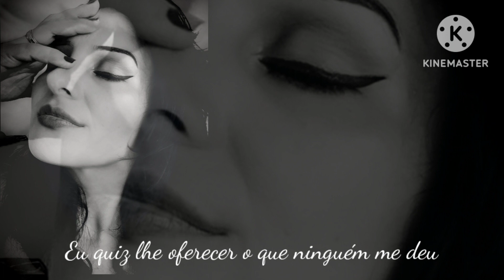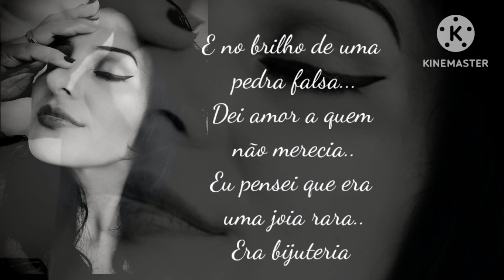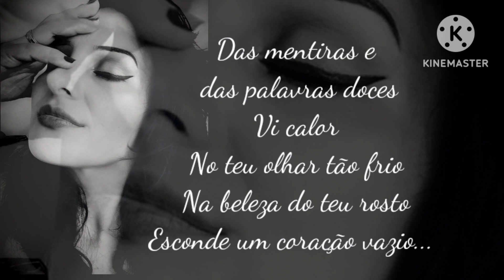música Bijuteria de Bruno e Marrone interpletado por Francy Kulla